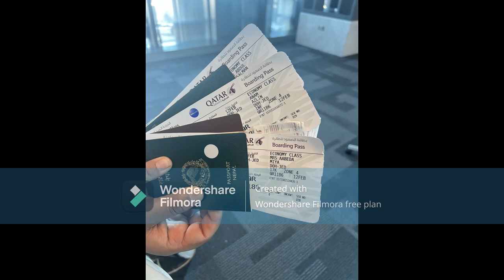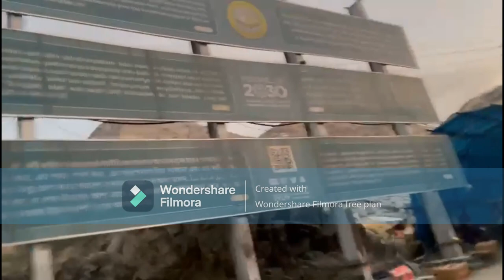Alhamdulillah Umrah Journey with Family | A Blessed Adventure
Join us on a heartfelt journey as we embark on the sacred pilgrimage of Umrah with our beloved family. From the moment we set foot in the holy cities of Mecca and Medina, to the spiritual rituals performed at the Kaaba and the Prophet's Mosque, every step of our journey is filled with gratitude and blessings.

In this soul-stirring video, witness the unity, love, and devotion that bind our family together as we fulfill this lifelong dream. From the joyous smiles of our children to the tears of awe and humility in our eyes, experience the profound impact of this sacred journey on our hearts and souls.

Through breathtaking visuals and heartfelt narration, we share our personal reflections, spiritual insights, and moments of profound connection with the divine. As we express our gratitude to Allah for granting us the opportunity to undertake this blessed pilgrimage, we invite you to join us in celebrating the beauty of faith, family, and the eternal journey of the soul.

May this video serve as a source of inspiration and encouragement for all those who aspire to embark on their own spiritual journey, and may the blessings of Allah be upon us all. Alhamdulillah, our Umrah is done, but the memories and the blessings will remain with us forever.